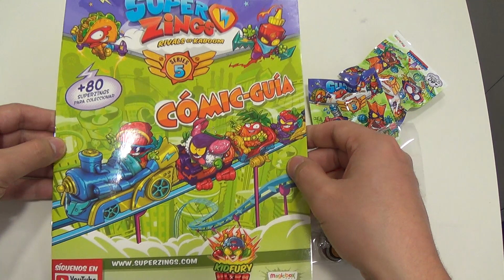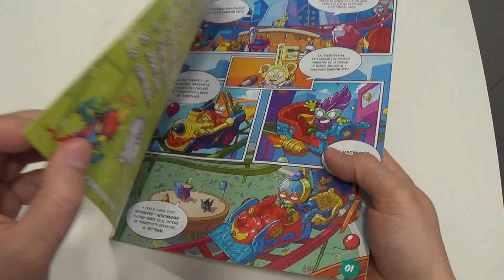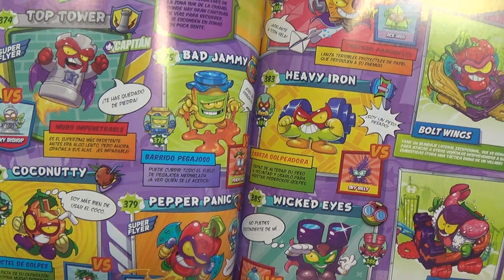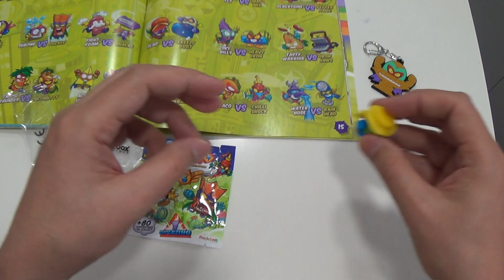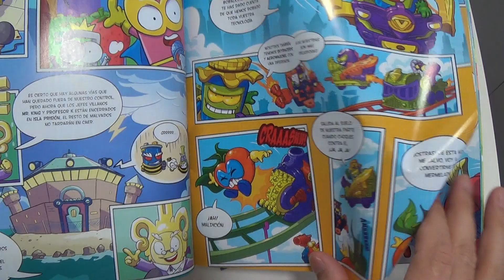⚡SUPERTHINGS⚡ 📚COMIC GUIA 📖SERIE 5📚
Quieres este producto .AQUI PUEDES... tienes los enlaces para poder comprar:
Revista Comic Guia

Spies detector
Power band
Caja exclusiva metalica
Caja 50 SuperThings
Caja figuras coches

💥💥Bienvenido al canal Super Level el canal de los Superzings,SuperThings, los superheroes y villanos de Kaboom City!  ¡Únete a nosotros!
Los SuperZings, SuperThings son objetos cotidianos transformados en superhéroes y supervillanos. Descubre todas sus aventuras en Kaboom City y hazte con la Serie 1, la Serie 2, la Serie 3, la Serie 4, la Serie 5... ¡y ahora la Serie Secret Spies,serie 6!
¡Más de 80 SuperZings para coleccionar! ... ¿Encontrarás el ultra raro? OCULUS MAX. 💥💥

Son tiempos peligrosos, con Mr King y el Profesor K fugados de la cárcel. ¿Dónde están? ¿Qué planean? Después de la fugaz vuelta de Enigma (y nueva desaparición), un nuevo SuperThing se revela a los héroes: dice llamarse Oculus Max y ser un "aliado de la justicia". ¿Pero de dónde ha salido? ¿Por qué aparece ahora? ¿Y quién son esos SuperThings con gafas oscuras? ¿Son héroes o villanos? ¡Las aventuras continúan en los nuevos episodios de los SuperThings!

Hay una reunión de los nuevos espías secretos y tienen una misión muy importante. Enigma ha dado con un material indestructible que dará la victoria a quien lo encuentre primero. Hard Lock tiene una parte del mapa para encontrarlo, pero deben buscar las otras. La primera parada es el Museo Nacional de los SuperThings. ¿Conseguirán encontrarla? ¡Descúbrelo en este nuevo episodio de los SuperThings!

Los SuperThings son objetos cotidianos transformados en superhéroes y supervillanos, y cada personaje tiene su rival. Viven en Kaboom City, y se agrupan en equipos capitaneados por SuperThings con efecto plateado. También hay dos súper líderes, un héroe y un villano, con efecto dorado y el SuperThing ultra-raro, ¡muy difícil de encontrar!
Con cada serie, hay más de 80 SuperThings nuevos para coleccionar: 40 personajes distintos en 2 colores cada uno, junto con los 6 capitanes de equipo plateados, los 2 dorados y el ultra-raro.
Como buenos héroes y villanos, los SuperThings disponen de guaridas, vehículos y otros complementos que les ayudan a vivir mil aventuras en Kaboom City. Con cada nueva serie, se presentan nuevos elementos para enriquecer su universo. Asimismo, Kaboom City se va expandiendo gracias a la aparición de nuevos escenarios como la estación de policía, el laboratorio del Professor K… y de las diferentes misiones: Bakery Blast, Bank Assault, Pizza Riders… ¡La aventura no tiene fin!

💥 Muchas gracias por haber visto mis videos, recuerda que tus
likes me ayudan en subir mas videos.💥

⚡⚡⚡ SUBSCRIBETE al canal de Super Level ⚡ ⚡⚡